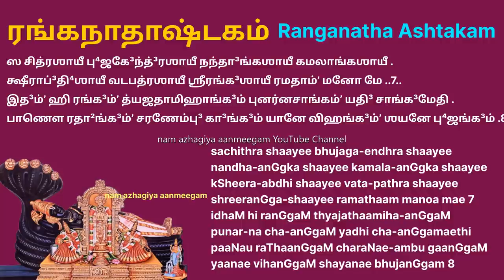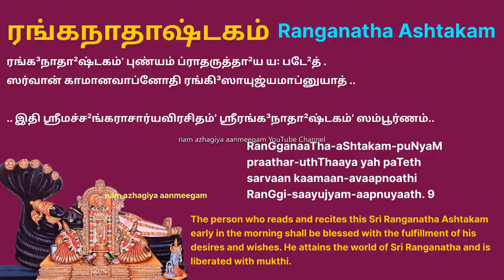அரசு பதவி,உயர் தலைமை பொறுப்பு, அரசியல் பதவியும் தரும் ஜேஷ்டாபிஷேகம் Jeshtabishekam Ranganathashtakam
இன்று ஆனி மாத கேட்டை நட்சத்திரம்
ஸ்ரீரங்கம் நம்பெருமாளுக்கு ஜேஷ்டாபிஷேகம்
பழனியில் ஜேஷ்டாபிஷேகம் நடைபெறும்.

திருமாலின் அவதாரங்களில் சிறந்ததாக கருதப்படும் ஸ்ரீராமபிரான் பூஜித்த பெருமை கொண்டது, இந்த ஸ்ரீரங்கம்.

 ஸ்ரீரங்கம் கோவிலில் மூலவர் ரங்கநாதருக்கு அபிஷேகம் மற்றும் திருமஞ்சனம் எதுவும் செய்யப்படுவதில்லை.
அவரது திருமேனி சுதையினால் செய்யப்பட்டதால் அரியவகை மூலிகைகளில் இருந்து  கோவில் ஊழியர்களால் தயாரிக்கப்படும் மணமிக்க தைலத்தை பெருமாள் மீது பூசப்படும்.

தைலக்காப்பு", அகில்கட்டை,
சந்தனக்கட்டை,சாம்பிராணி ,வெட்டிவேர் ,நல்லெண்ணெய் மற்றும் புனுகு ,
பச்சைகற்பூரம்கொண்டு ,மண்பாத்திரத்தில் ,விறகு அடுப்பில் ,பாரம்பரிய முறையில் காய்ச்சப்பட்டு, தைலம் தயாரிக்கப் படுகிறது இந்த பெரிய அபிஷேகத்தன்று மட்டுமே ,பெரிய பெருமாளுக்கு தலை முதல் பாதம் வரை ,(ஆதிஷேசனுக்கும்), சாற்றப்படும். இதை "புனுகு சட்டம் "என்றும் சொல்லுவர் ..

மூலவர் பெரிய பெருமாளுக்கு பதிலாக உற்சவர் நம்பெருமாள் மற்றும் உபயநாச்சியார்களுக்கும் ஜேஷ்டாபிஷேகம் நடைபெறum.
ஜேஷ்டாபிஷேகத்தின் மறுநாளl திருப்பாவாடை எனப்படும் தளிகை நிகழ்ச்சி நடைபெறும்.
அப்போது மூலஸ்தானத்துக்கு எதிரே உள்ளே மண்டபத்தில் தரையில் விரிக்கப்பட்ட துணியில் பெருமளவில் குவிக்கப்படும் அன்ன பிரசாதத்தில் பலாச்சுளை, தேங்காய், மாங்காய், வாழைப்பழம், நெய் உள்ளிட்ட பொருட்கள் சேர்க்கப்பட்ட சாதத்தை பெரிய பெருமாளுக்கு படைக்கப்பட்டு பின்னர் பக்தர்களுக்கு பிரசாதமாக வழங்கப்படும்.
திருமலை ஏழுமலையான் கோவில், திருப்பதி கோவிந்த ராஜ பெருமாள் கோவிலில் ஆனி ஜேஷ்டாபிஷேகம் மூன்று நாட்கள் நடைபெறுm.
தேவர்களின் ஜேஷ்டனான, அதாவது, மூத்தவனான, தலைமைப் பொறுப்பு வகிக்கின்ற இந்திரன் தனது தலைமைப் பொறுப்பினை தக்க வைத்துக் கொள்ளவும், தலைமைப் பொறுப்பினை நிர்வகிக்கின்ற திறனை புதுப்பித்துக் கொள்ளவும், சிவபெருமானுக்கு நன்றி செலுத்தும் விதமாகவும் விசேஷ அபிஷேக ஆராதனைகள் செய்து வழிபடுகின்ற நாள்தான் ஆனி கேட்டை நட்சத்திர நாள் ஆகும். .

அரசனைப் போல செல்வ வளம் பெற்று வாழ வேண்டும் என்று நினைப்பவர்கள்,
அரச பதவிக்கு நிகரான பதவி அரசியல் பதவி வேண்டும் என்று நினைப்பவர்கள் இன்று முருகப்பெருமானையும், சிவனையும், பெருமாளையும் நினைத்து வணங்கலாம்.
  Iyandravargal அபிஷேகம் செய்து வழிபட avarkalukku uyarntha அரச பதவிyum atharku nigaraana uyar padhavigalum தேடி வரும்.
Adi Shankarar iyatriaya Sri रङ्गनाथाष्टकम् ரங்கநாதாஷ்டகம்
ரங்க³நாதா²ஷ்டகம்

ரங்க³நாதா²ஷ்டகம்
மீண்டும் பிறவா வரம்

ஸ்ரீ ரங்கநாத அஷ்டகம் ஸ்ரீ ஆதி சங்கராச்சாரியாரால் இயற்றப்பட்டது. அவர் ஸ்ரீ ரங்கம் தரிசனம் செய்ய சென்றபோது பாடல்களை இயற்றினார்.

ஆனந்த³ரூபே நிஜபோ³த⁴ரூபே ப்³ரஹ்மஸ்வரூபே ஶ்ருதிமூர்திரூபே .
ஶஶாங்கரூபே ரமணீயரூபே ஶ்ரீரங்க³ரூபே ரமதாம்ʼ மனோ மே ..1..

காவேரிதீரே கருணாவிலோலே மந்தா³ரமூலே த்⁴ருʼதசாருசேலே .
தை³த்யாந்தகாலே(அ)கி²லலோகலீலே ஶ்ரீரங்க³லீலே ரமதாம்ʼ மனோ மே ..2..

லக்ஷ்மீநிவாஸே ஜக³தாம்ʼ நிவாஸே ஹ்ருʼத்பத்³மவாஸே ரவிபி³ம்ப³வாஸே .
க்ருʼபாநிவாஸே கு³ணப்³ருʼந்த³வாஸே ஶ்ரீரங்க³வாஸே ரமதாம்ʼ மனோ மே ..3..

ப்³ரஹ்மாதி³வந்த்³யே ஜக³தே³கவந்த்³யே முகுந்த³வந்த்³யே ஸுரநாத²வந்த்³யே .
வ்யாஸாதி³வந்த்³யே ஸனகாதி³வந்த்³யே ஶ்ரீரங்க³வந்த்³யே ரமதாம்ʼ மனோ மே ..4..

ப்³ரஹ்மாதி⁴ராஜே க³ருடா³தி⁴ராஜே வைகுண்ட²ராஜே ஸுரராஜராஜே .
த்ரைலோக்யராஜே(அ)கி²லலோகராஜே ஶ்ரீரங்க³ராஜே ரமதாம்ʼ மனோ மே ..5..

அமோக⁴முத்³ரே பரிபூர்ணநித்³ரே ஶ்ரீயோக³நித்³ரே ஸஸமுத்³ரநித்³ரே .
ஶ்ரிதைகப⁴த்³ரே ஜக³தே³கநித்³ரே ஶ்ரீரங்க³ப⁴த்³ரே ரமதாம்ʼ மனோ மே ..6..

ஸ சித்ரஶாயீ பு⁴ஜகே³ந்த்³ரஶாயீ நந்தா³ங்கஶாயீ கமலாங்கஶாயீ .
க்ஷீராப்³தி⁴ஶாயீ வடபத்ரஶாயீ ஶ்ரீரங்க³ஶாயீ ரமதாம்ʼ மனோ மே ..7..

இத³ம்ʼ ஹி ரங்க³ம்ʼ த்யஜதாமிஹாங்க³ம் புனர்னசாங்கம்ʼ யதி³ சாங்க³மேதி .
பாணௌ ரதா²ங்க³ம்ʼ சரணேம்பு³ கா³ங்க³ம் யானே விஹங்க³ம்ʼ ஶயனே பு⁴ஜங்க³ம் ..8..

ரங்க³நாதா²ஷ்டகம்ʼ புண்யம் ப்ராதருத்தா²ய ய꞉ படே²த் .
ஸர்வான் காமானவாப்னோதி ரங்கி³ஸாயுஜ்யமாப்னுயாத் ..

.. இதி ஶ்ரீமச்ச²ங்கராசார்யவிரசிதம்ʼ ஶ்ரீரங்க³நாதா²ஷ்டகம்ʼ ஸம்பூர்ணம்..